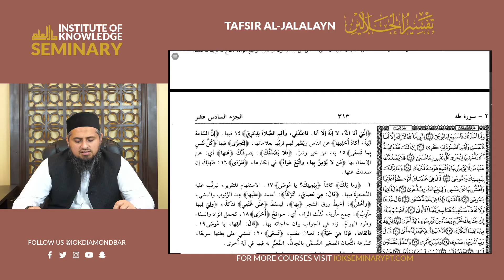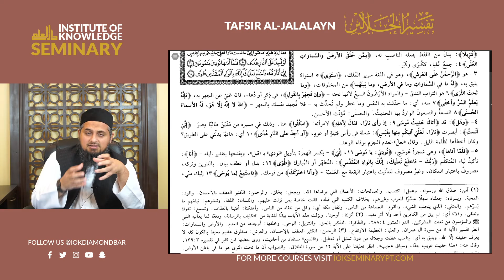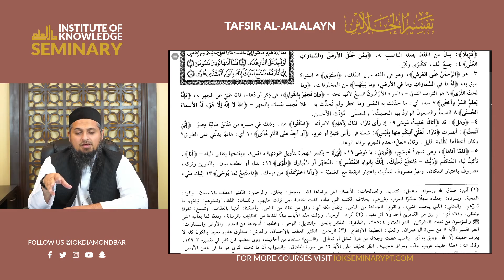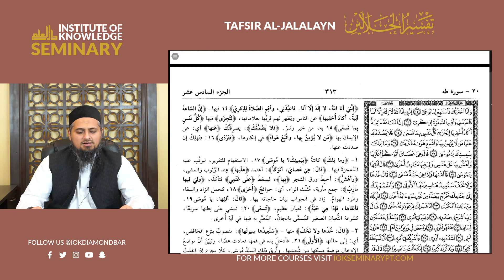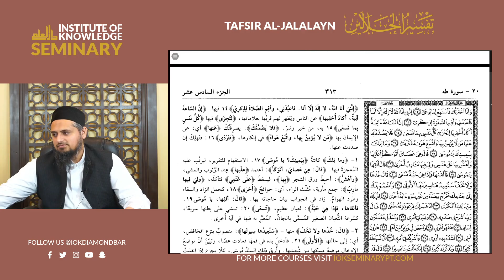Shaykh Furhan Zubairi | Tafsir al-Jalalayn #173 | Surah Taha Verses 1-16 | 11/13/20